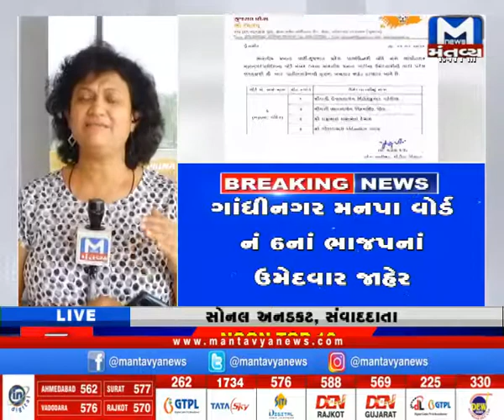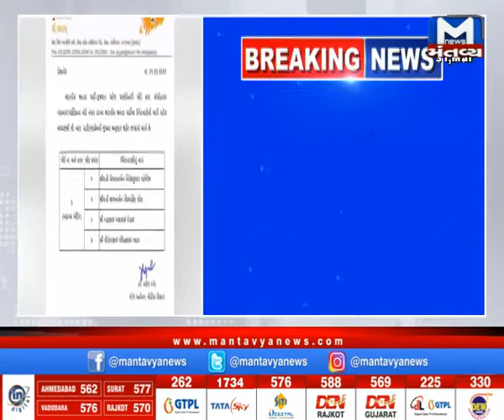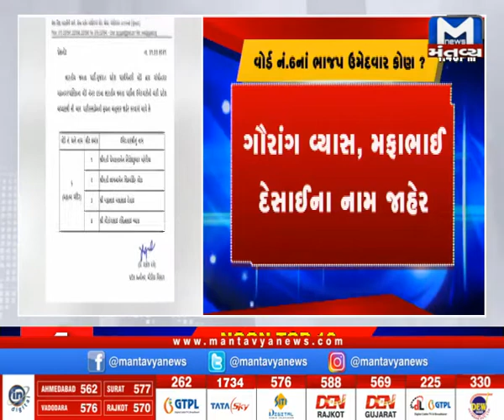Gandhinagar: મનપા વોર્ડ નં 6નાં ભાજપનાં ઉમેદવાર જાહેર | BJP Candidates